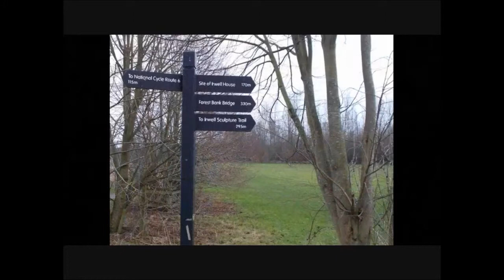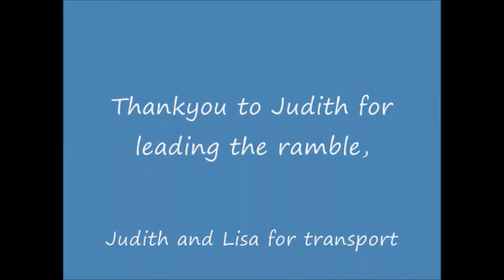13 Arches and Aquaduct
New Year's Day 2014 ramble to the 13 Arches and an Aquaduct from Rainsough Community Centre. Only a short walk there and back.